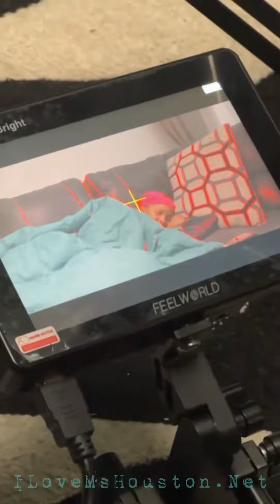Ms.Houston prepares for one of her scenes in the movie Running Out Of Love